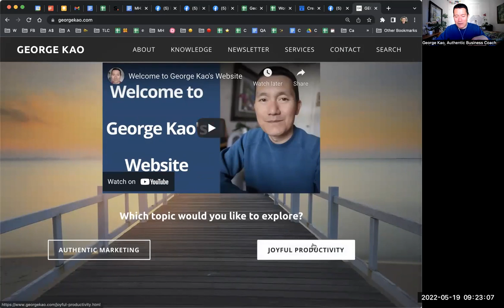Multipassionate: should we brand a new side interest or integrate into current website & brand?